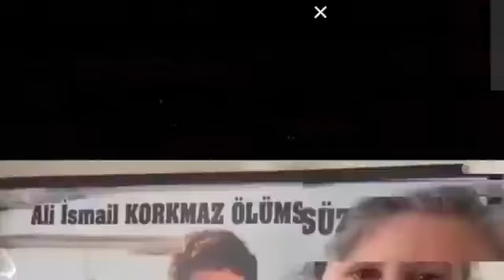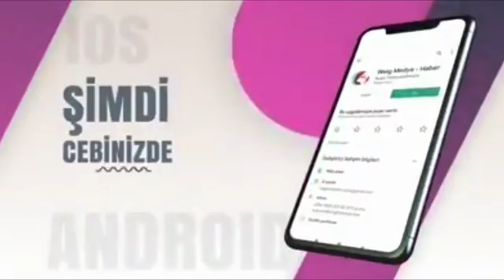WELG TV Konuk Çağdaş Gökben Sol Gazetesi yazarı | ATGB İrlanda sorumlusu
WELG TV | Bir Konu Bir Konuk Programında Konuğum | Çağdaş Gökben Sol Gazetesi yazarı | ATGB İrlanda sorumlusu